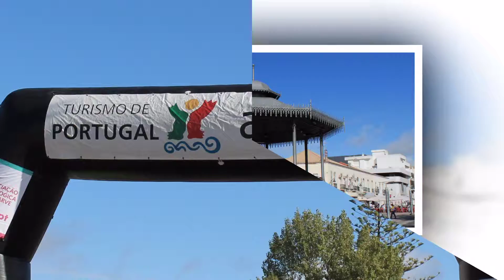Mama Maratona Portimão 2015 HD